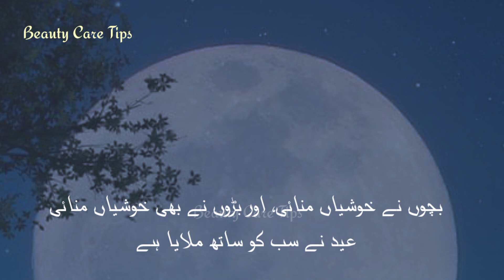Happy Eid Mubarak - Eid Mubarak Poetry Status